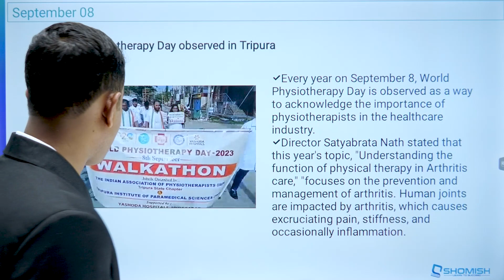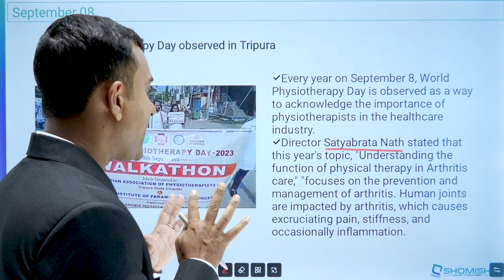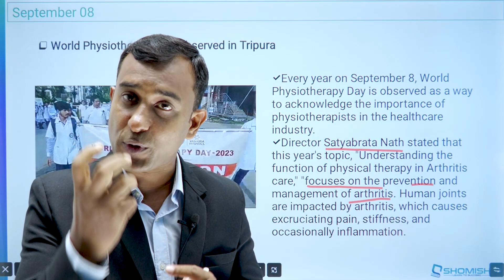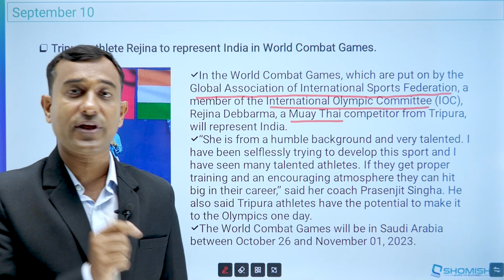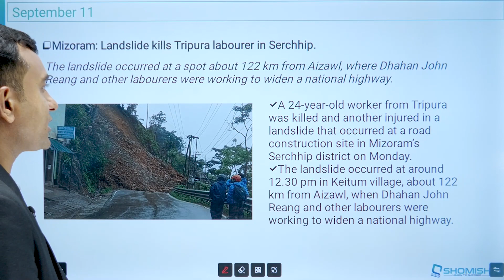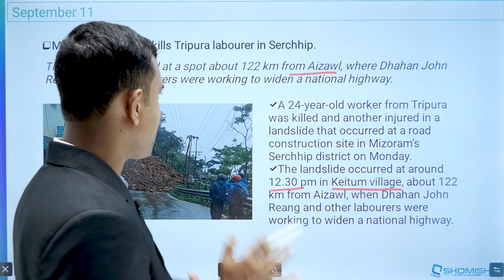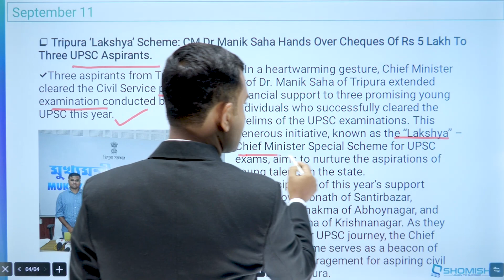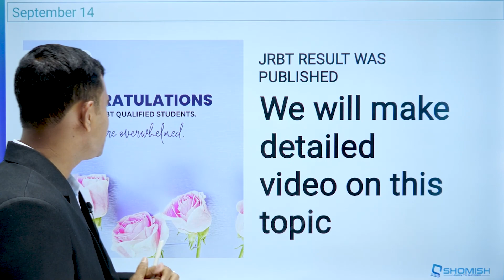Tripura current affairs (8th to 14th Sept 2023)| ত্রিপুরা কারেন্ট অ্যাফেয়ার্স|Static Analysis & MCQs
Answer to your Queries Related to :
2023 Tripura current affairs
ত্রিপুরা কারেন্ট অ্যাফেয়ার্স 2023
August Tripura Current Affairs